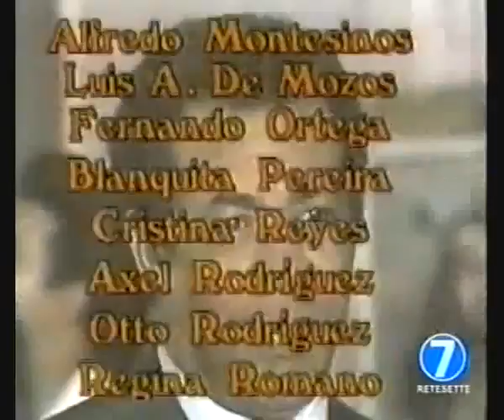Marta (1982) - 46.a puntata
- Celia e Moncia vanno a prendere Marta
- Julio confida a Paolina il suo amore per Lucia
- Marta telefona al dott. Bermudez
- Marta chiede perdono a Dio per essere fuggita di casa
- Marta ringrazia la famiglia che l'ha accolta
- Marta non riesce a dimenticare Riccardo
- Brenda chiede a Lucia perché è così ostile con lei
- Beto informa Riccardo che Marta è stata ritrovata

Cast

Mayra Alejandra    (Marta Galvan)
Carlos Olivier     (Riccardo Contreras)
Tatiana Capote     (Giulia)
Javier Vidal       (Ernesto Bejo)
Esther Orjuela     (Celia)
Tomàs Henrìquez    (Julio Bermudez)
Soraya Sanz        (Moncia)
Rosario Prieto     (Lucia Peres)
Nury Flores        (Paulina Bejo)
Amalia Pérez Dìaz  (Eleonora Contreras)
Rodolfo Drago      (Guillermo Ortiz)
Hazel Leal         (Maria Antonietta)
Charles Barry      (Luis Camillo)
Igor Révereon      (Augustin Fajardo)
Hilda Abrahamz     (Brenda Arismendi)